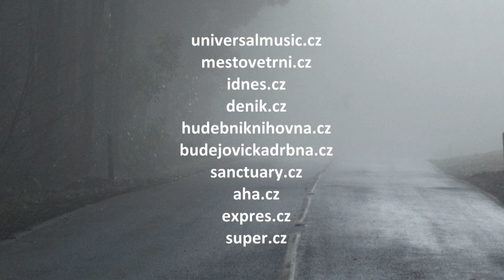Nečekaná úmrtí - Bratři Čapkové (2024/7)